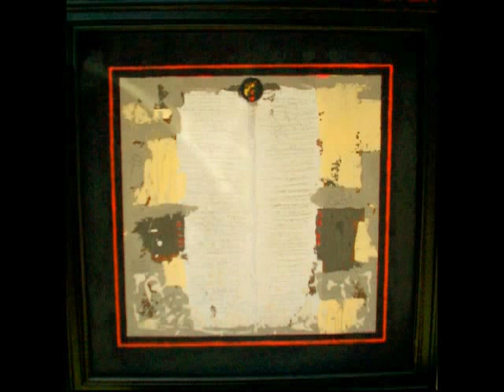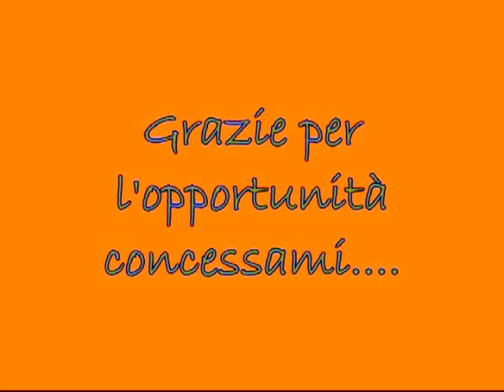Franco Nannini -Alcune delle opere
Eccomi ancora qui con una carrellata,dalla vasta mole di creazioni dell'artista,per darvi un'idea della creatività ed estro di Franco Nannini.